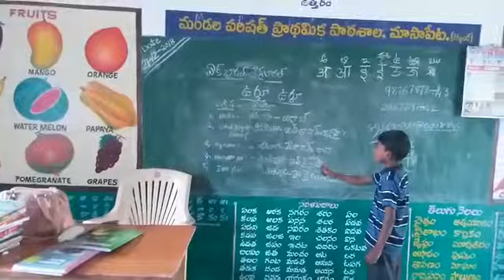Bhasha sangam in Urdu language at Mpps Masapet REG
Mpps Masapet REG, Rayachoty M ,Kadapa Dt ,Andhrapradesh St.